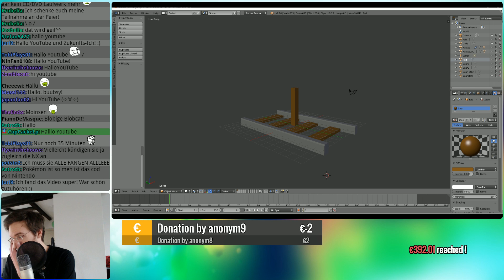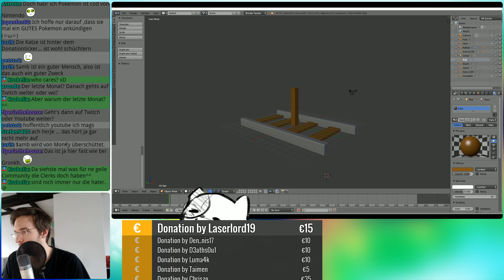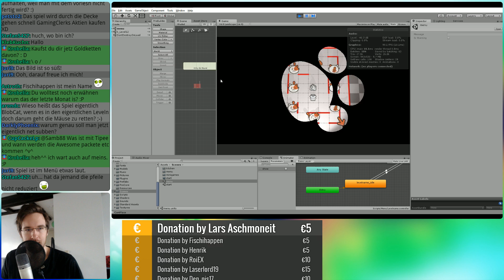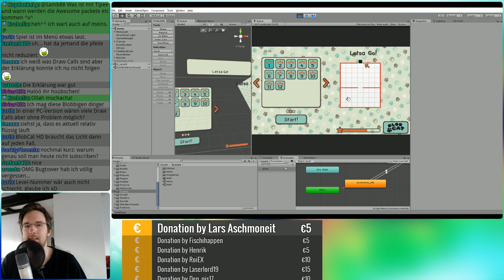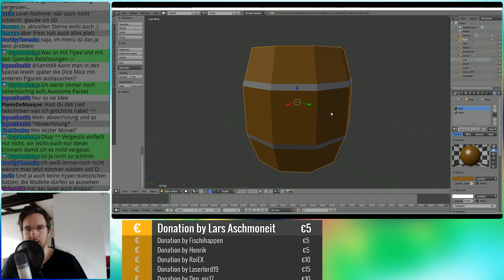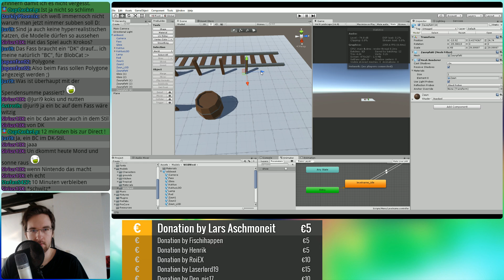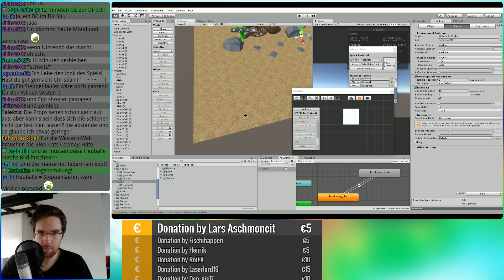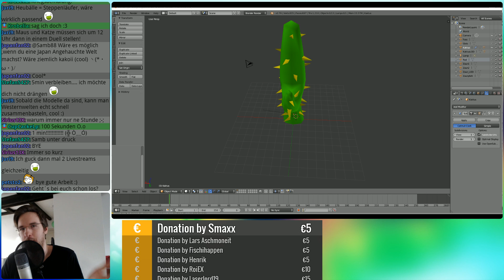Entwicklertagebuch #7 | BlobCat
Etwas kürzer, da es mehr "langweiliges" zu machen gibt, als was man zeigen könnte!
Bitte beachtet die Informationen auf der Seite!